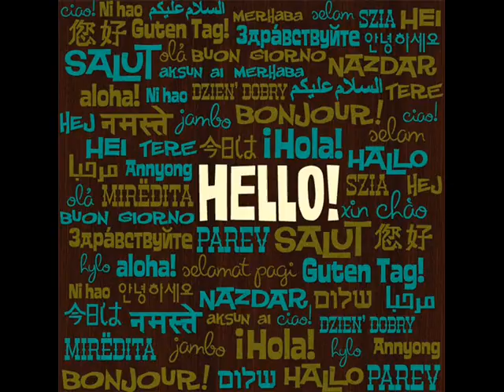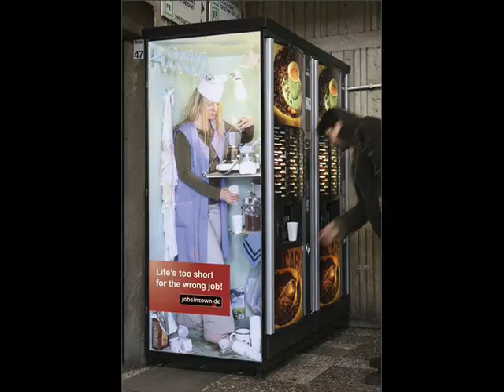Margareta S Video Resume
This is another video resume done by one of my Business English students from ALC Chisinau.